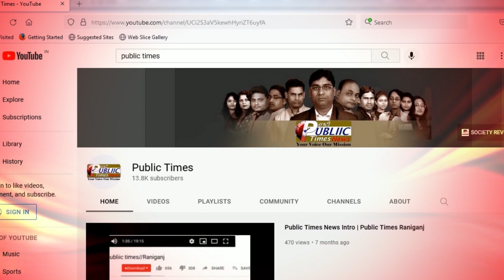PUBLIC TIMES NEWS HEADLINES 22.11.2021